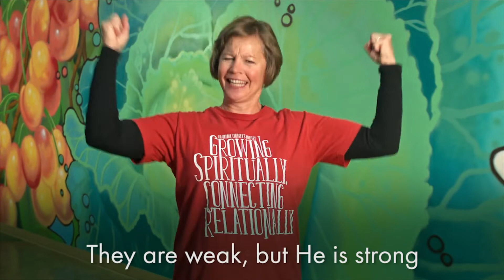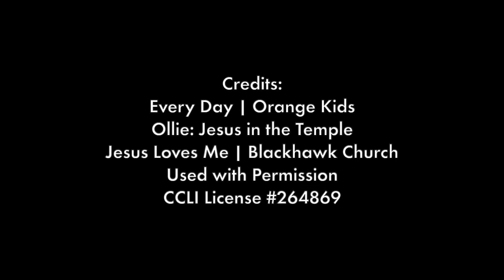BE LIKE JESUS Jr | Episode 1 | Who is Jesus?